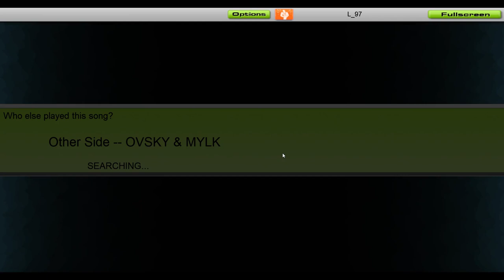OVSKY & MYLK - Other Side